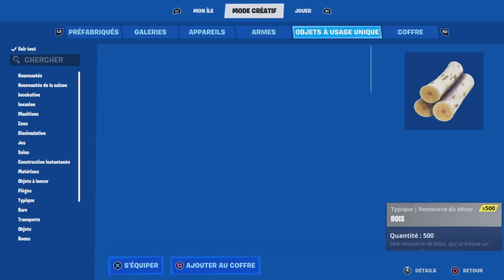NOUVEAU GLITCH MATELAS XP FORTNITE AFTER PATCH, COMMENT GAGNER DES XP EN ILLIMITÉ SUR FORTNITE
▬▬▬▬▬▬▬ • BIENVENUE 😍 • ▬▬▬▬▬▬▬

▬▬▬▬▬▬▬ • PARTENAIRES 💪 • ▬▬▬▬▬▬▬

👉StealthGamer:
"SOISCOOLMEC"
"STRIKESOISCOOL"

TikTok "SoisCoolMecYTB"
👻Snapchat "soiscoolmec"

.▬▬▬▬▬▬▬ • TOP DON 💰 • ▬▬▬▬▬▬▬

▬▬▬▬▬▬▬ • MUSIQUE OUTRO 🎵 • ▬▬▬▬▬▬▬